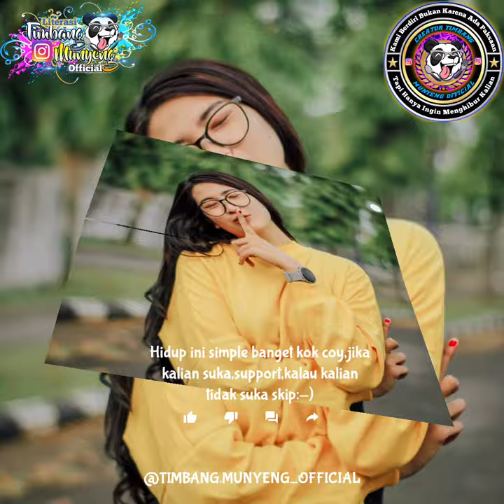Video Literasi Wa Keren_Jedag Jedug_Dj Full Beat_Dj Penantian_Apk Kinemaster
Assalamualaikum wr.wb
Konten ini tentang Video Literasi Wa Keren_Jedag Jedug_Dj Full Beat_Dj Penantian_Apk Kinemaster

Semoga video ini bisa menghibur kalian,kita disini sama sama saling belajar,jangan saling menghina ,Teruslah mensupport satu sama lain,tetap berkaryalah sampai hinaa menjadi tepuk tangan👏..

🔹Budayakan tonton sampai selesai

🔹Pakai🎧biar tambah mantap😁
🔀Bantu support sampai 1k🙏

🔸House Ngulungwetan,Munjungan,Trenggalek,JATIM INDONESIA🇲🇨

🔹Kalok Mau Pakai Follow Dan Minta Izin Terlebih Dahulu Ya😊👍

🔹SALAM CREATOR QUOTESER INDONESIA🇲🇨🙏